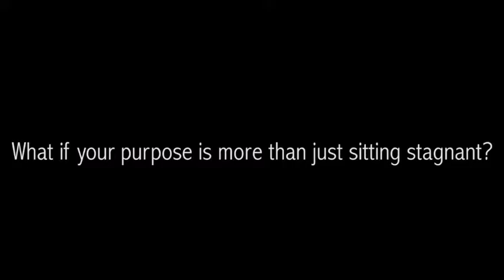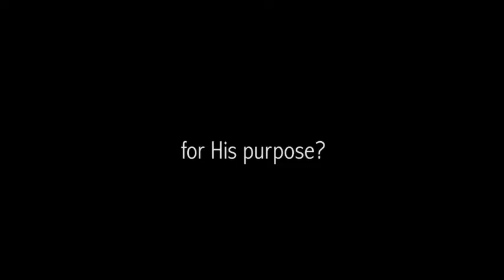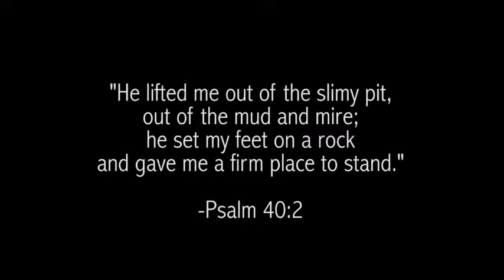Nativity Lutheran Church Evangelism clip 3182019